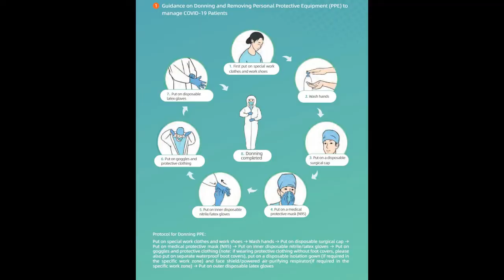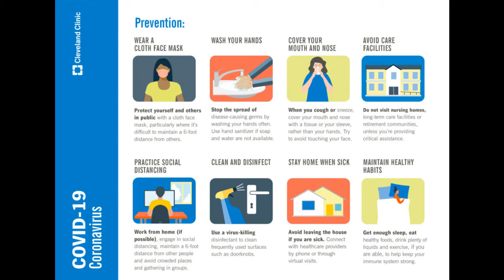ኮቪድ19 እና ፖለቲካ፣ የሰሞኑ ዘገባዎች Current World News Covid19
This Channel About Entertainment And Learning.